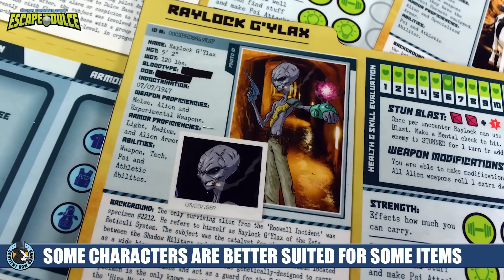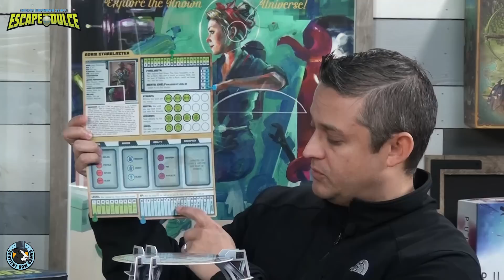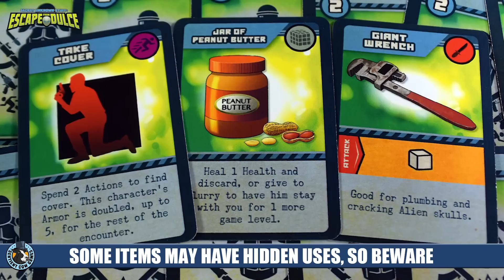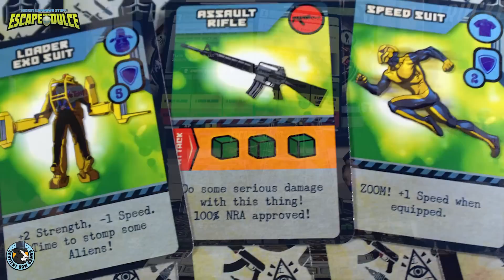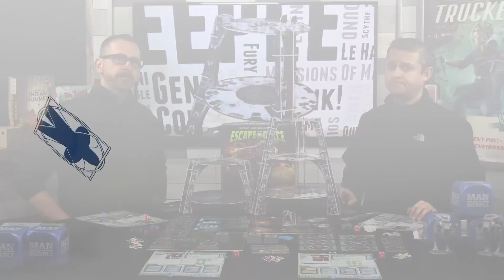Escape from Dulce (Sentient Cow) Preview by Man Vs Meeple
Escape from Dulce Preview by Man Vs Meeple

1-5 Players
30-240 Minutes
14+ Years of Age

NOTE: THIS IS A PAID PREVIEW.

Hosted by Jeremy Salinas (Drakkenstrike) and David Waybright